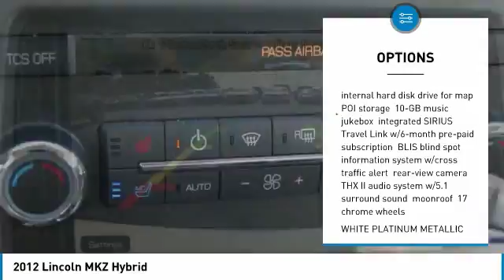2012 Lincoln MKZ U12372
2012 LINCOLN MKZ Gainesville, GA
Stock# U12372

HYBRID, 41 to 36 Miles Per Gallon, LOADED, Ultimate Package, Technology Package, Navigation, Backup Camera, Blind Spot Monitoring System, Plush Heated and Cooled Leather Interior, Rain Sensing Wipers, THX II Surround Sound System, Chrome Wheels, and Much Much More!